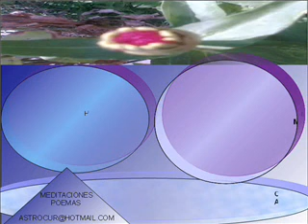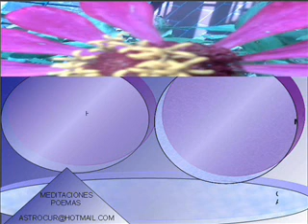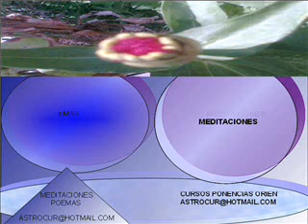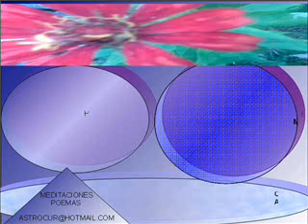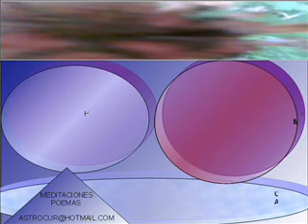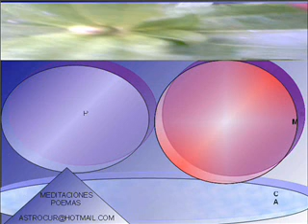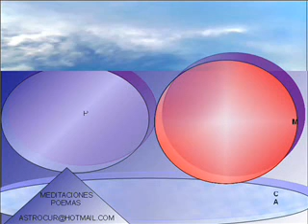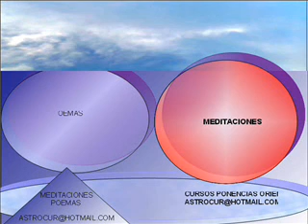tarot sabiduría poema años 2000 al 2010